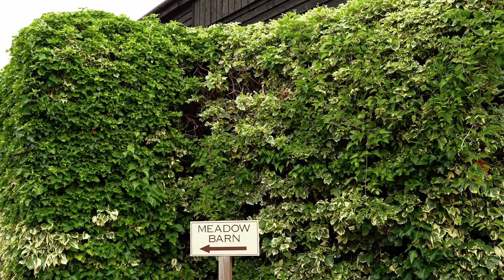Tewin Bury Farm Wedding Venue - A Quick Tour of the Barns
At Tewin Bury Farm, each wedding venue has it's own private gardens for exclusivity. With a host of options to choose from dependant on your party size, indoor and outdoor ceremonies available at each venue, the opportunities at Tewin Bury are limitless, and it looks effortlessly beautiful at the same time.